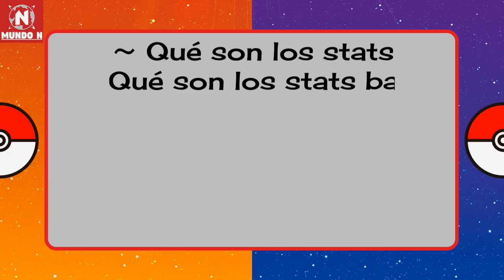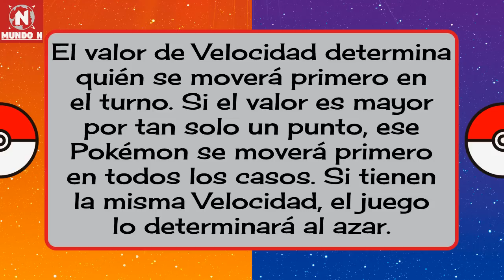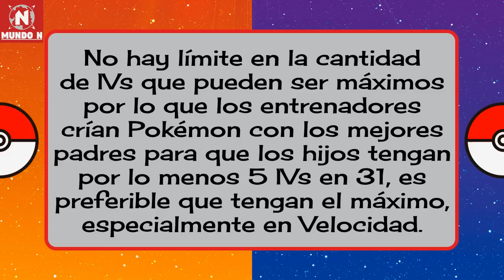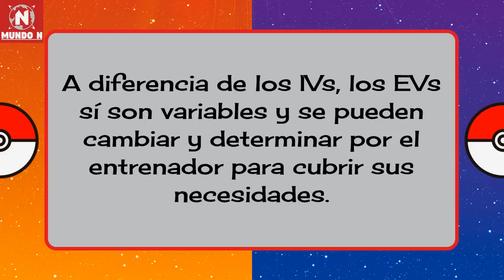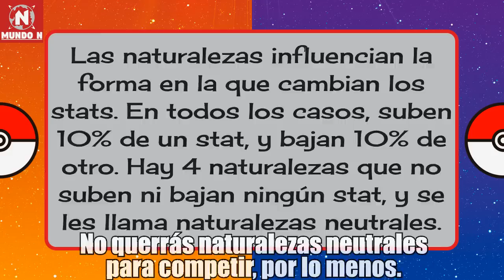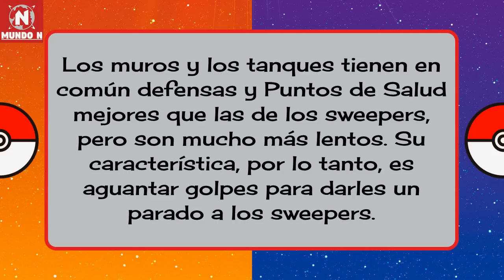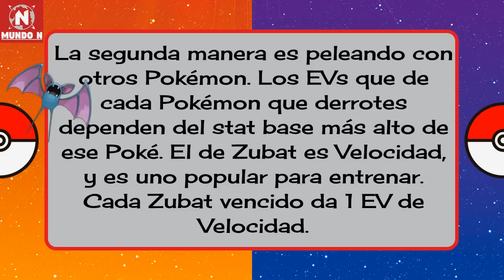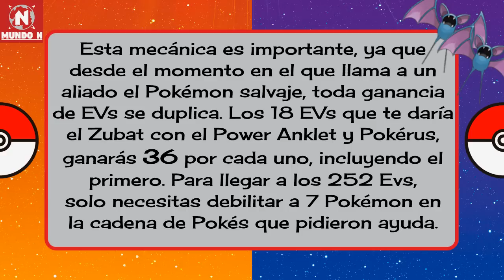Guía de Entrenamiento Pokemon Sol y Luna: Nuevo método EVs, IVs, y más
¡Te enseñamos cómo entrenar los EVs de tu Pokemon en Sol y Luna, así como los términos básicos para guiarte en el camino a convertirte en un Maestro Pokemon! Tenemos las definiciones de stats, stats base, IV, EV, roles, y cómo entrenar los EVs.

El nuevo método de entrenamiento de EVs para Sol y Luna está en el minuto 14:30.

El nombre en español del objeto Adrenaline Orb es "Nerviosfera." Agradecemos a @AngelMega98 en Twitter por el dato.